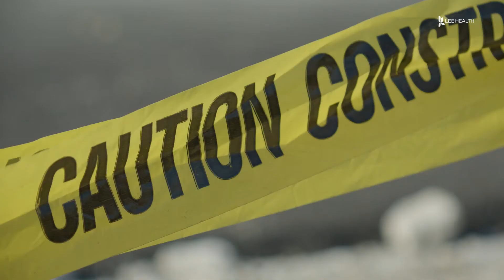The Dangers Work Zones Present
Southwest Florida is growing at a rapid pace. “We’ve got construction on our roadways here all over the place.” With that growth comes the danger that work zones can present,” A quarter of the crashes that happened in the work zone area are rear-enders because people are following too closely and they’re not anticipating or looking ahead to see what’s happening,” said Lee Health Injury Prevention Resource Coordinator Syndi Bultman.

In 2019, there were 62 fatal crashes in Florida work zones and 68 fatalities. Bultman said it’s critical that you slow down, read the signs, and watch out for trucks entering the roadway, “Those lanes are changing, it’s much more difficult for them to maneuver that vehicle around there and that truck needs a lot longer to stop than what your car does, so don’t just cut in front of them or they’re going to ride over you.”

It’s also illegal for you to be on your phone in a work zone. Fines double and you can get points on your license. “If you’re following the rules you’re going to save yourself a lot of money and you’re going to save a lot of insurance premiums, but you’re also going to save somebody’s life potentially so they can make it home to their family,” said Bultman.

Because even one work zone death is too many.

Visit LeeHealth.org